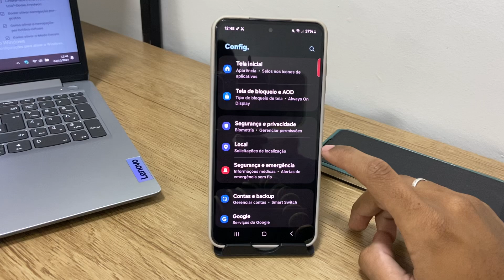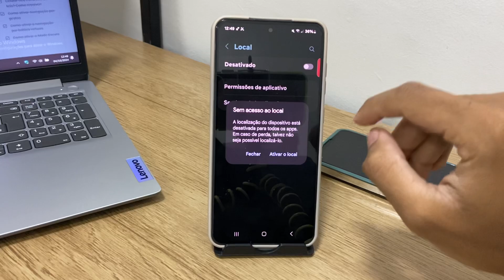Como ativar ou desativar a função de localização no Samsung no S24,S24+,S24 Ultra e S24 FE - Dicas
Fala pessoal!! Nesse vídeo vou está ensinando Como ativar ou desativar a função de localização no Samsung no S24,S24+,S24 Ultra e S24 FE - Dicas